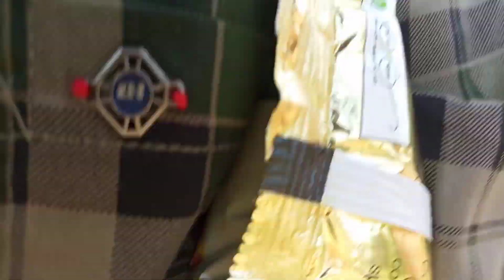Happy anniversary bhaiya and bhabhiji ✌👍